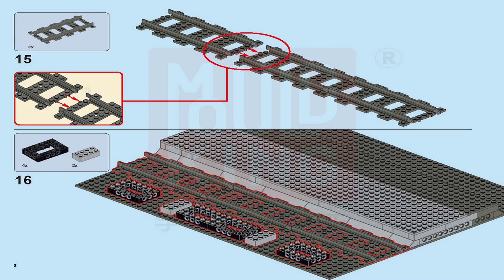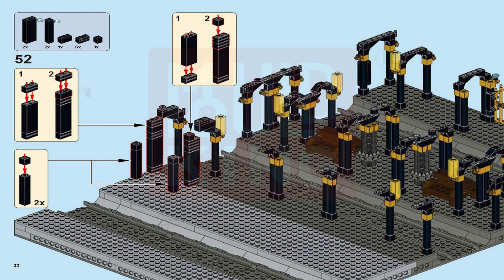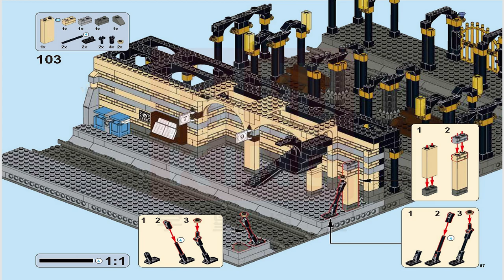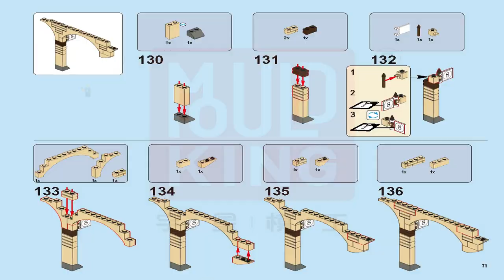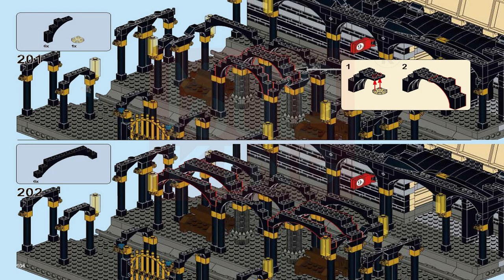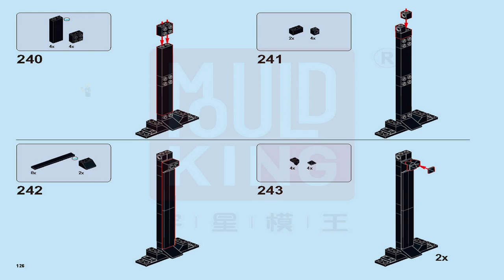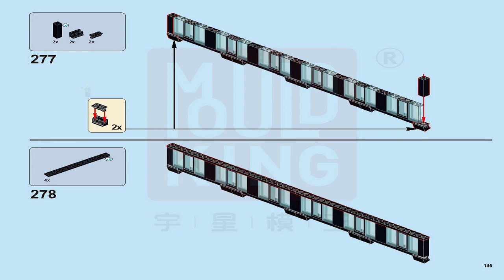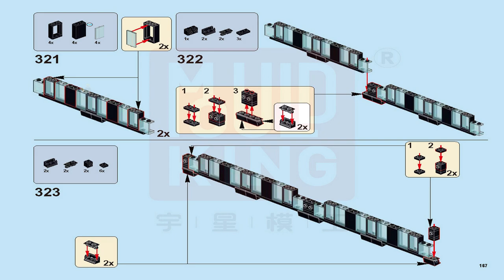Mould King Instructions | Mould King Train | 12011 | Magic World Magic Station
These Mould King Instructions guide you through how to easily build set Magic World Magic Station 12011 from the Mould King Collection